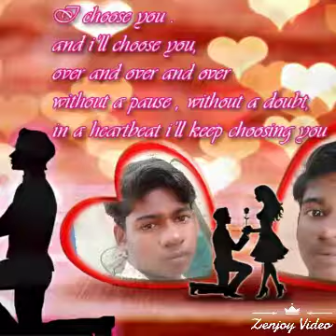Main Tera blood goriye Tu backbone Jatt Di